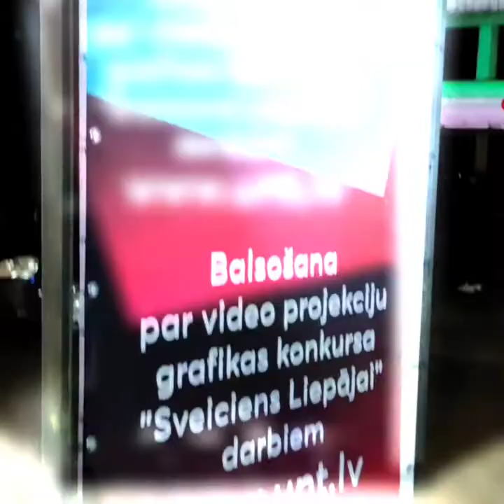Izgaismotā Liepāja 2020 QUIK